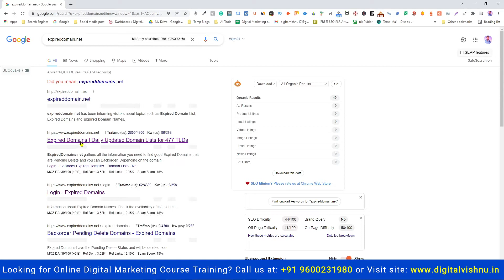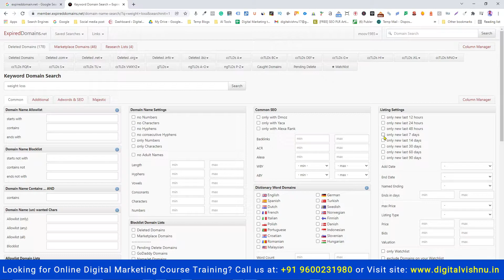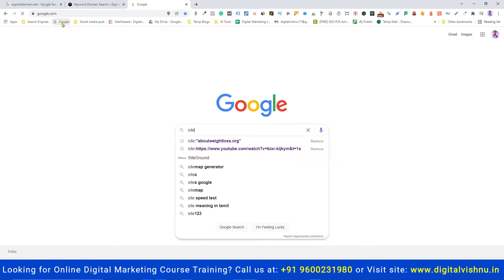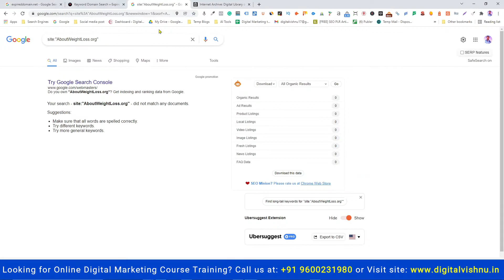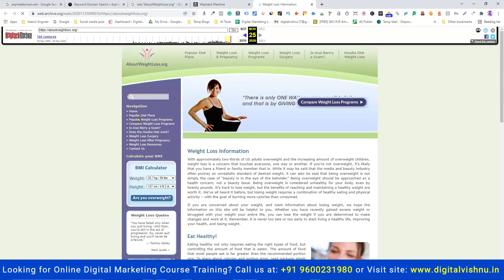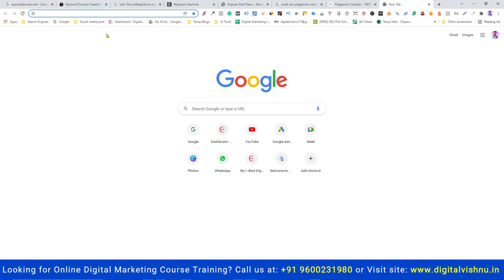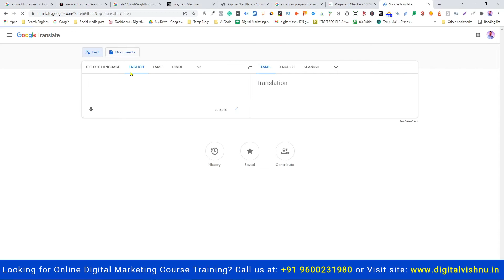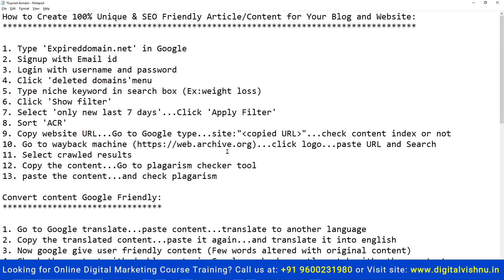How to Write Unique Article Fast in Tamil🔥Free Unique Article Generator🔥Expired Domain Website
In this video, I have explained How To Write Blog Posts in a Minute Using Free Unique Article Generator, How to write Unique Article Fast, How to Rank Fast in Google in Tamil, How to create Blog post content with Youtube Videos in a minute in Tamil in depth.

1. Free Content Writing by Free Unique Article Generator tool in Tamil
2. Free Unique Article Generator tool in Tamil
3. How to write content using Free Unique Article Generator tool in Tamil
4. How to write quality content using Free Unique Article Generator tool in Tamil
5. Content writing Free Unique Article Generator tool in Tamil
6. Write Content From Expired Domain Website